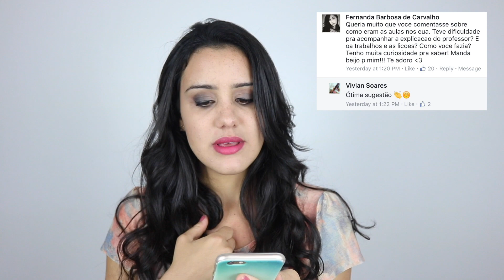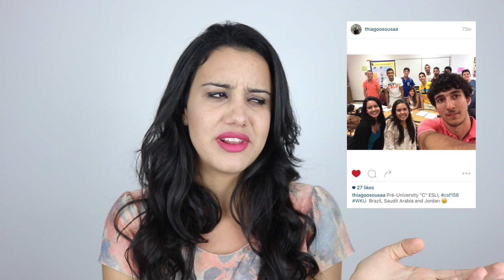COMO É A UNIVERSIDADE NOS EUA?